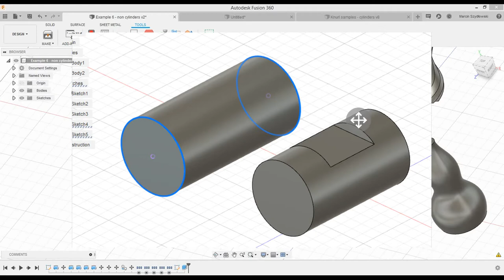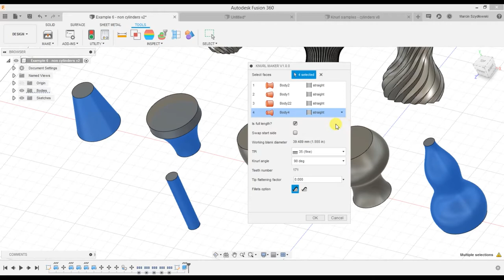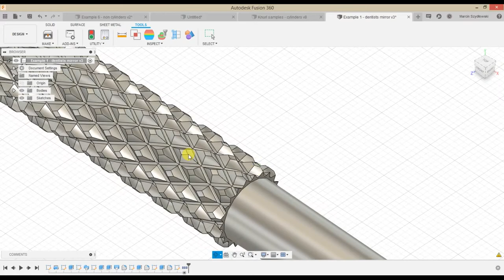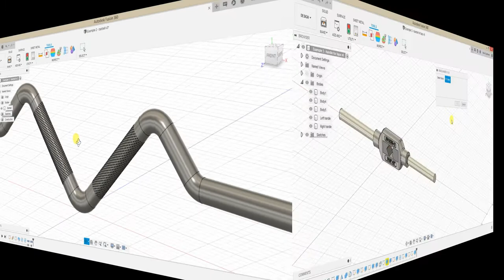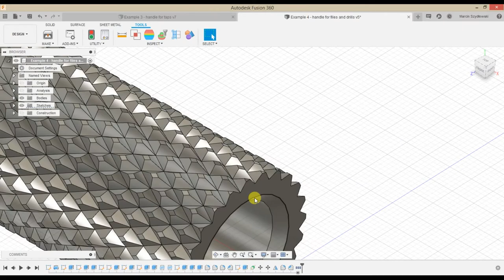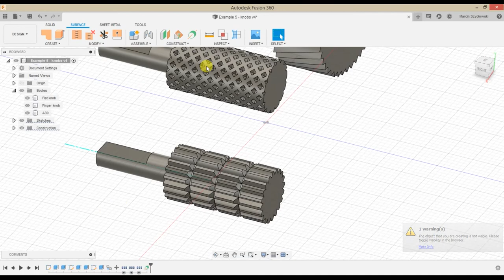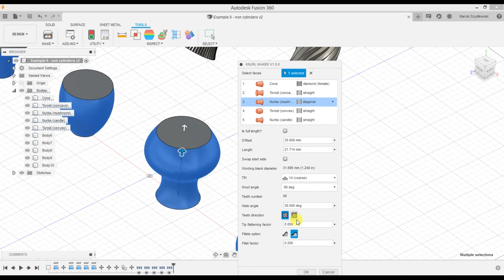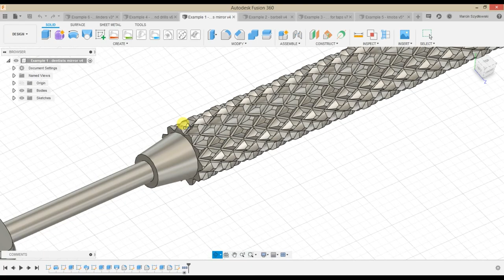Knurls in Fusion 360 - plugin (outdated - see description)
This tutorial shows how to use my plugin for knurl patterns.

0:20 plugin window description and requirements
4:19 dentist's mirror
5:04 barbell
6:46 tap handler
8:03 pile/drills manual handler
8:43 knobs
11:23 non-cylindrical surfaces (cone, toruses, NURBS)